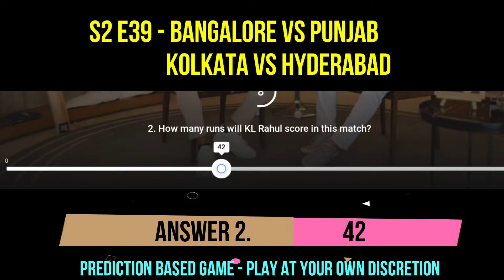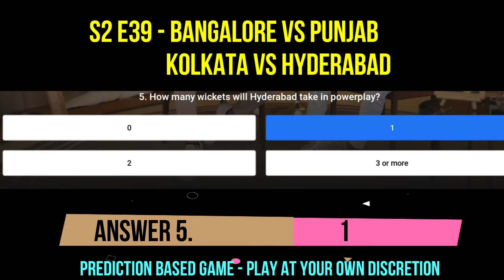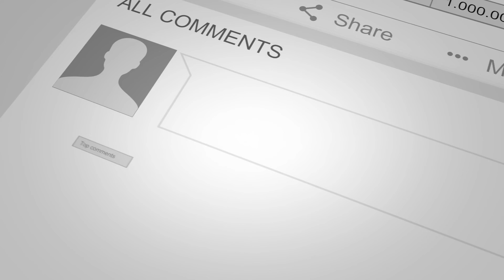POWER PLAY WITH CHAMPIONS S2 E39 ANSWERS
Flipkart Guess What? SPORTS SPECIAL Quiz Answers Today  01 OCT | P1 | Must Watch Before Playing

👉🏼 NOTE !

👉🏼 NOTE !

Topics Covered:
RightInfo,
Right Info,
guess what? answers today,
guess what? correct answers,
30 SEP 2021 answers,
Flipkart GUESS WHAT Game winning Trick,
How to win Flipkart Guess What game,
How to win guess what,
Flipkart game,
Flipkart game winning trick,
Flipkart Guess What,
Flipkart Guess What Answer today,
today guess what Answer,
how to score high in guess what,
GUESS what Answer today,
Flipkart game show,
Flipkart all game winning Trick,
Guess What game Flipkart's,
Guess what? answers,
30 SEP 2021,
indian special,
Movies Special,
Guess what movies special answers today,